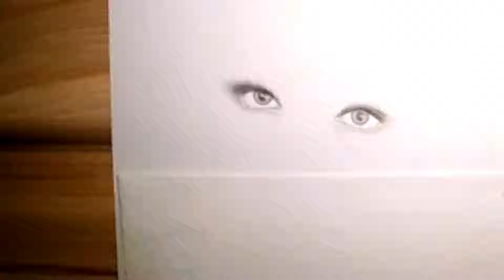Liza Soberano in Charcoal painting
Charcoal painting / drawing of Liza Soberano (FIlipina actress and model).  Sorry guys, the video settings is too bright forgot to adjust the level